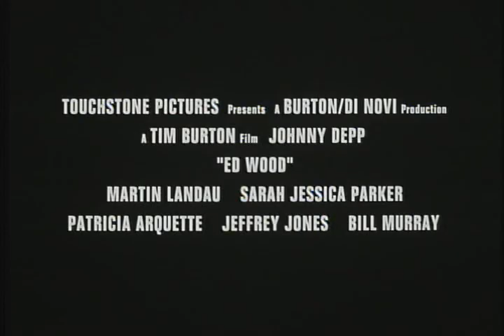ED WOOD - Trailer ( 1994 )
Trailer for Tim Burton's film